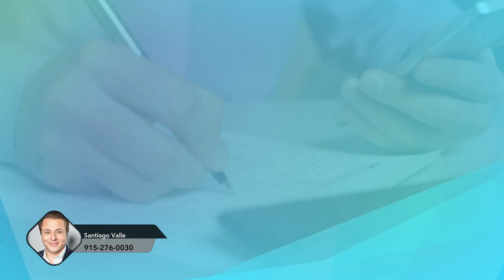Current National Mortgage Rates: July 31, 2023